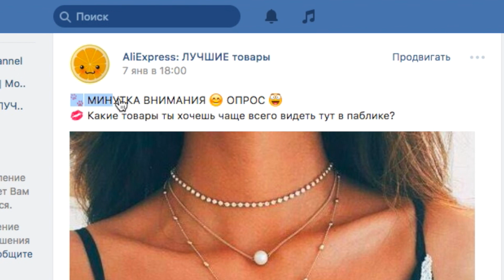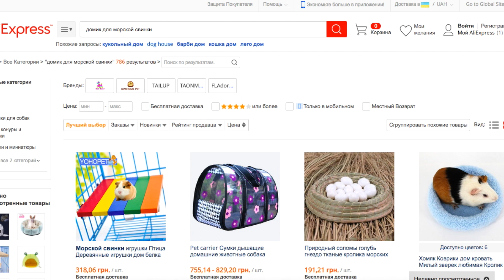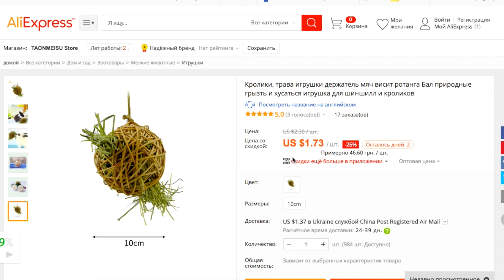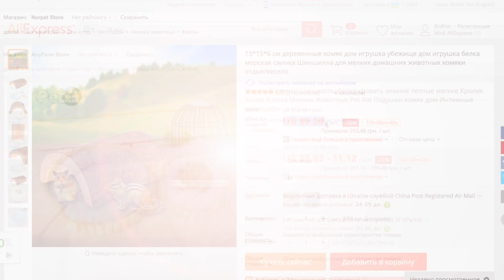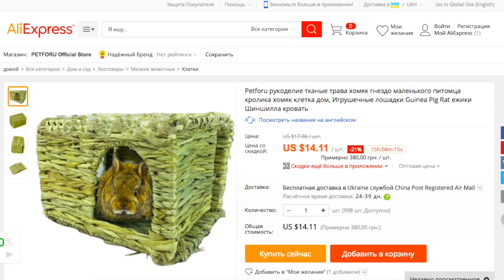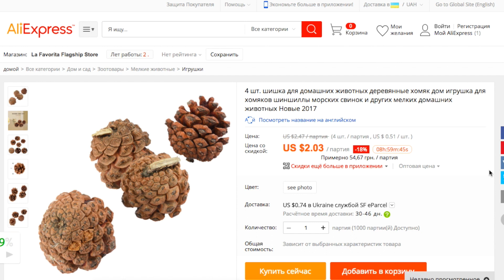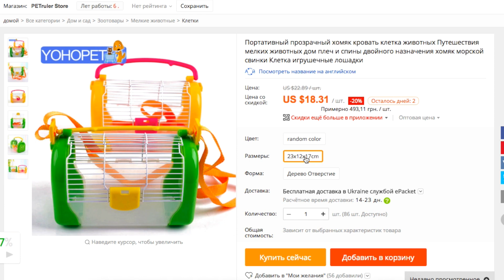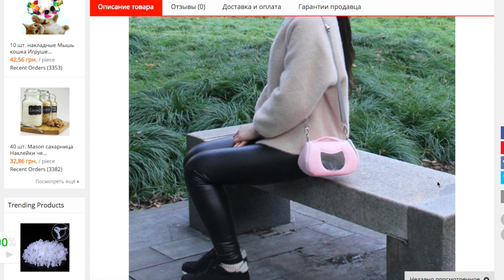ТОВАРЫ ДЛЯ ЖИВОТНЫХ с AliExpress: ПОКУПАТЬ ИЛИ НЕТ?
Переходи по ссылке и регистрируйся, начинай экономить прямо сейчас.

НАШ INSTAGRAM (влоги в формате сторис с питомцами и Яниной каждый день)

На канале SvinkiShow (Свинки Шоу) много как забавных, так и полезных видео про морских свинок. Канал о морских свинках и других питомцах.